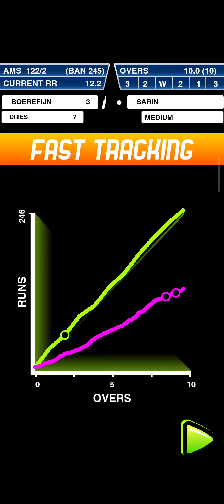STICK CRICKET GAMEPLAY#1